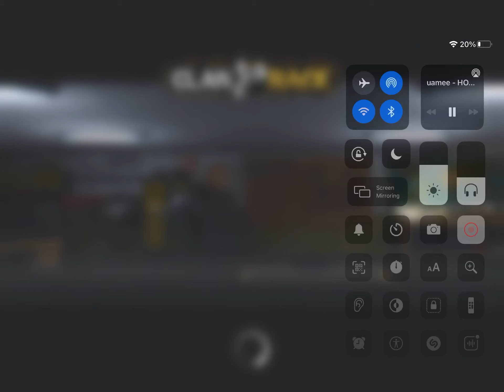Clan race part 20!